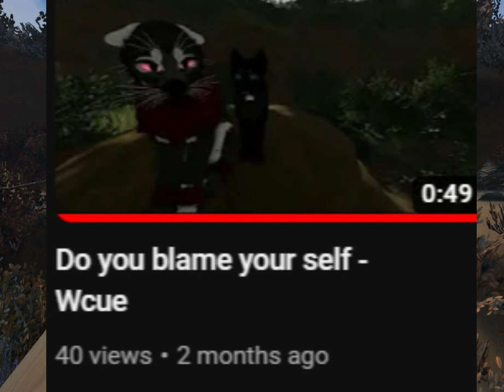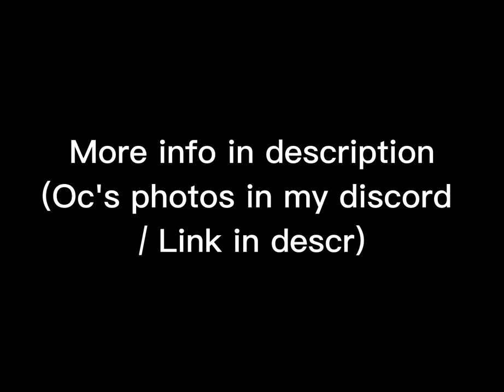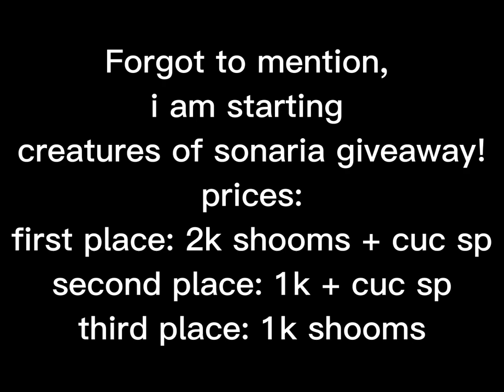My comeback!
Again i am sorry.